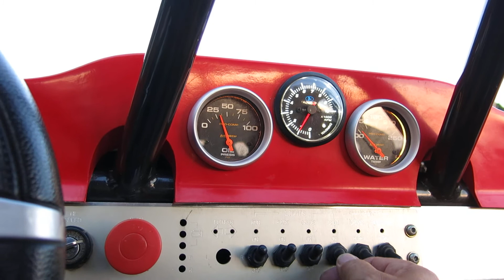2009 X-18 Predator, sand car, long travel suspension, power steering